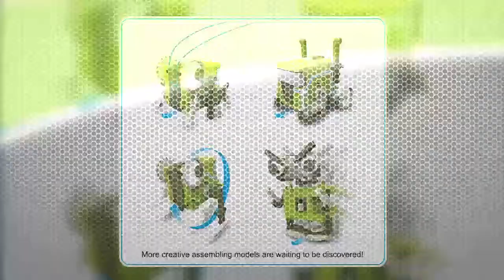4 in 1 STEAM Education DIY Toys Robot Battery Operate Walking Self Assembled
I am more a wholesale person, with the first-hand source at the 99% toys manufacturing base.

Lenka.